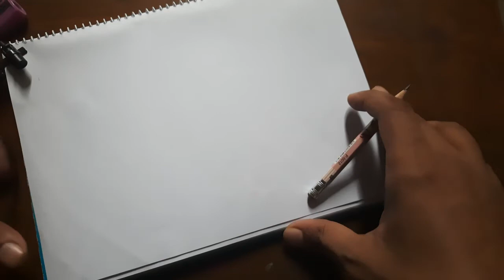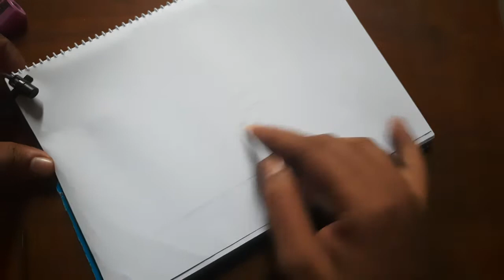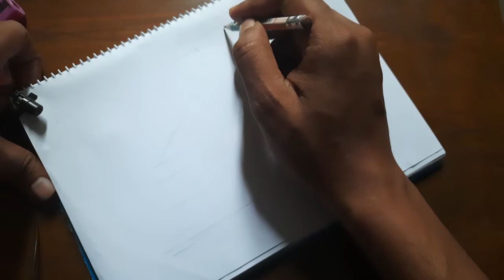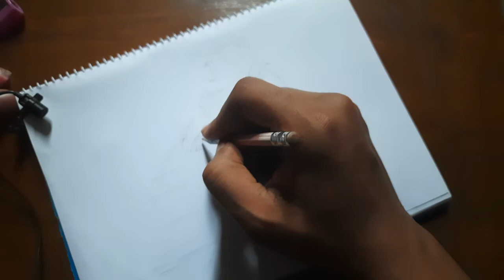Futuristic Humanized Robot Drawing RAW ASMR